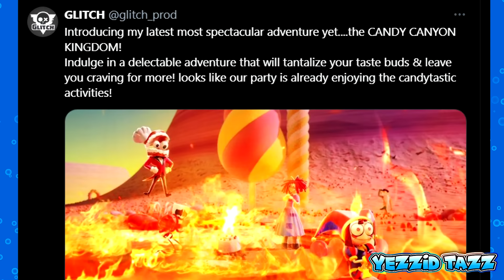ESTRENO EPISODIO 2 The Amazing Digital Circus en ESPAÑOL (Candy Carrier Chaos)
Mira el Episodio 2 de el circo digital en español.
Conoce todo lo que tienes que saber de este episodio 2 llamado Candy Carrier Chaos de el asombroso circo digital y de lo que trata!